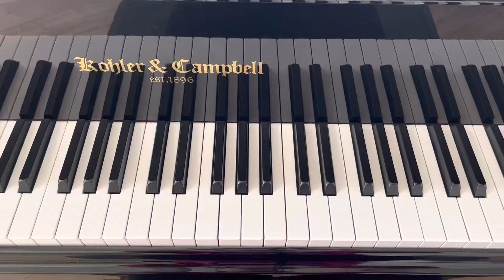Eb (E Flat) Melodic Minor Scale - Two Octaves- Tutorial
● Notes: Eb, F, Gb, Ab, Bb, C♮, D♮, Eb (Ascending)
Eb, Db, Cb, Bb, Ab, Gb, F, Eb (Descending)
● Fingering:
   Left Hand - 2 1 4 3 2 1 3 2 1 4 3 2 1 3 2
   Right Hand - 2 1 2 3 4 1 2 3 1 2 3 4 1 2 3